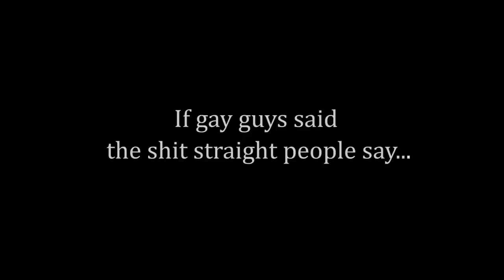If Gay Guys Said the Stuff Straight People Say...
Daniel-Ryan Spaulding is a Comedian based in Europe, exploring gender, sexuality, culture, stereotypes & identity.